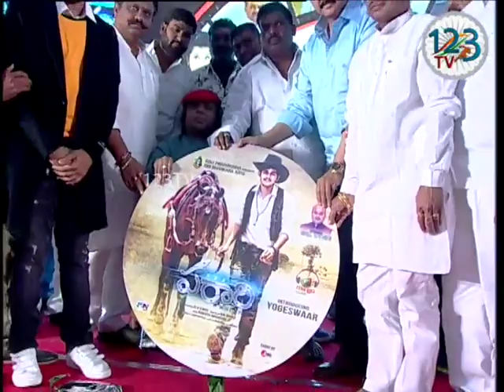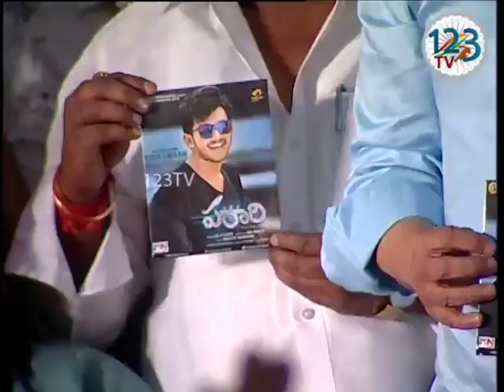PARARA AUDIO LAUNCH